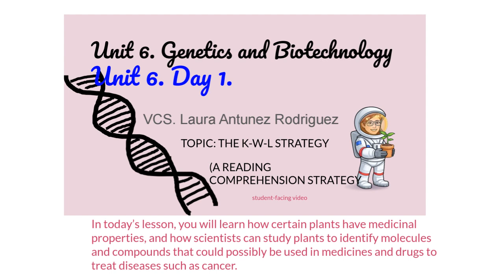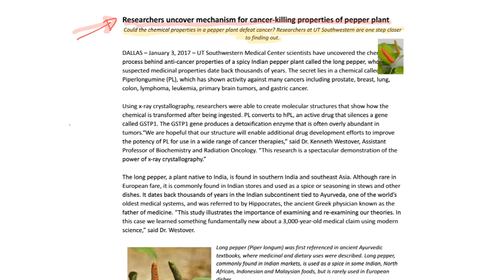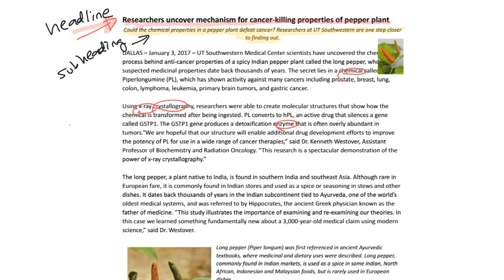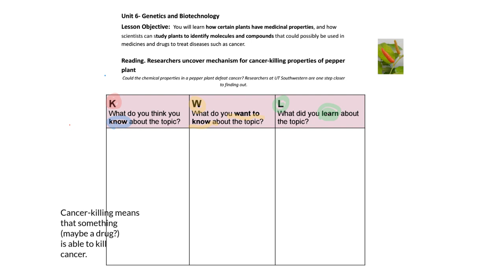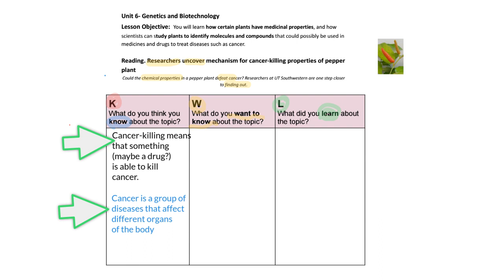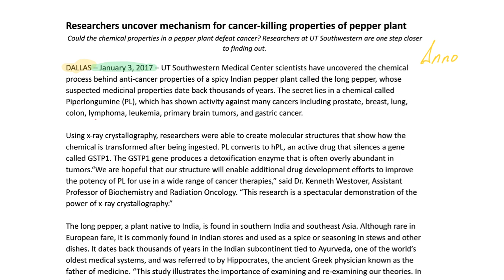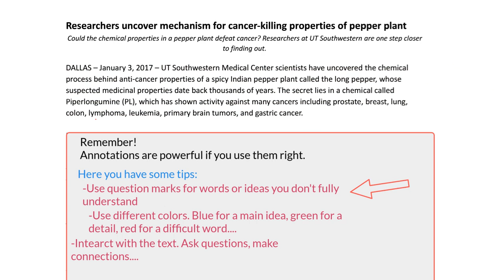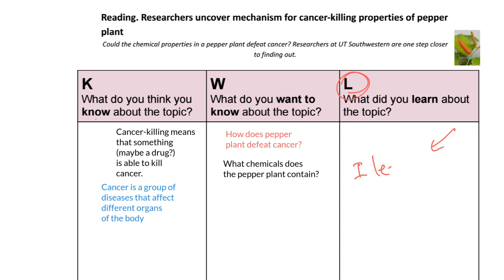3.15_Science_LivingEnvironment_Unit6_GeneticsBiotechnology_Day1_3 of 3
On this student-facing video, students will use the K-W-L chart as a pre-reading activity